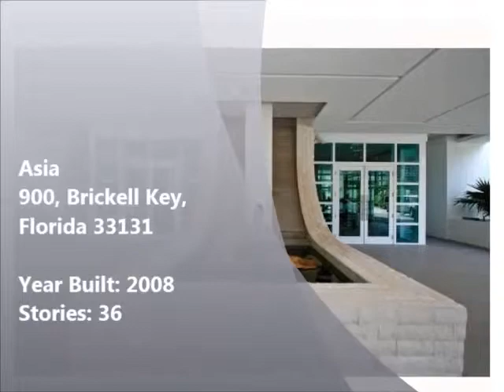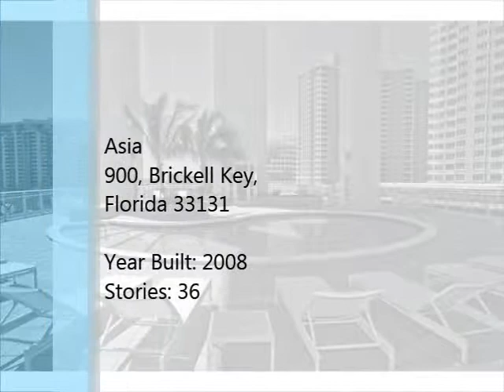Condos For Sale In Fla - Asia